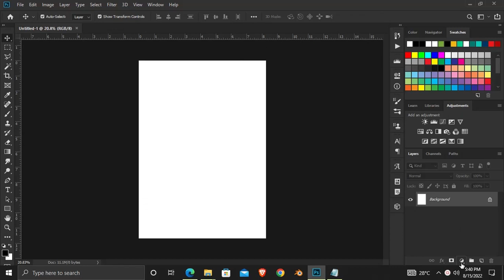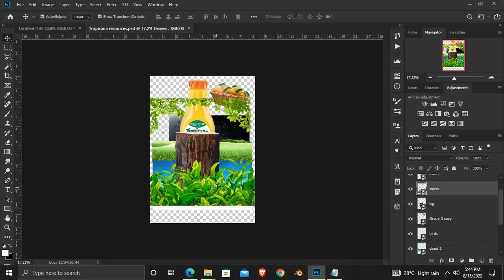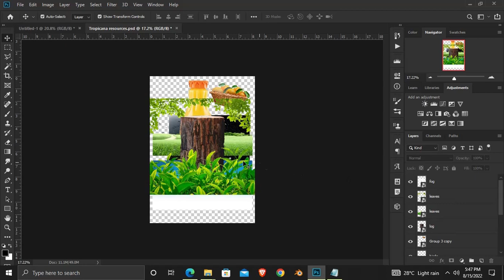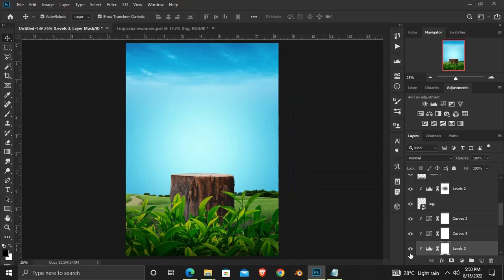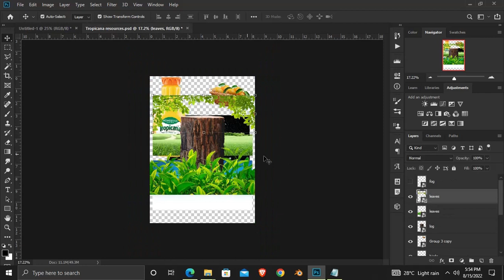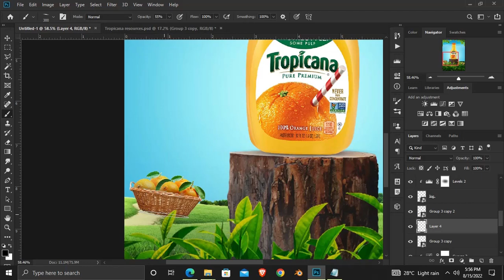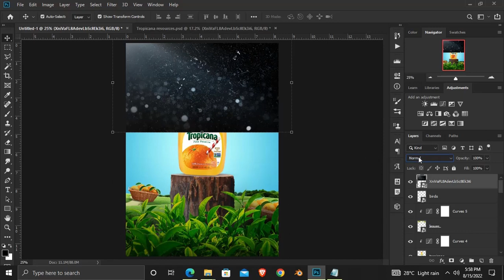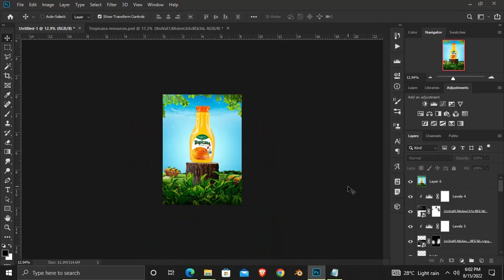Orange Juice Poster Design | Photoshop Tutorials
In this Photoshop Tutorial, I am going to show you how  to crate an Orange Juice Poster Design

The Adobe Photoshop is arguably the most versatile photo editing tool in the world. The software is used to create high quality graphics and images, and the program is widely used by hobbyists and professionals alike. With the numerous add-ons that are available for it, Photoshop has become truly a remarkable tool for image editing.

On this channel we will learn how to make amazing posters in Photoshop.

Stay Blessed